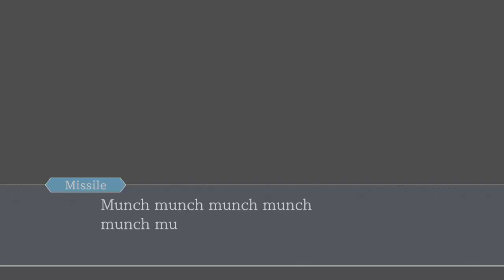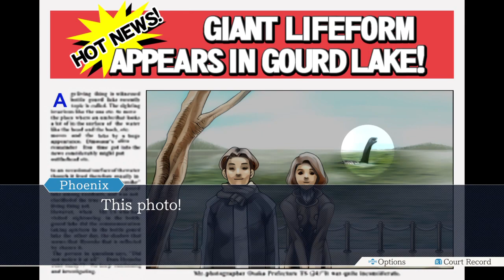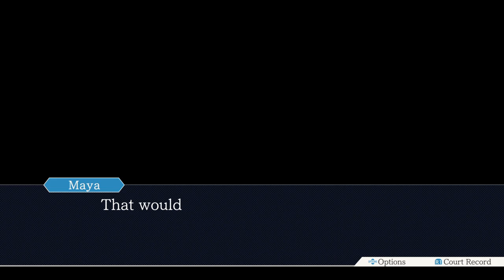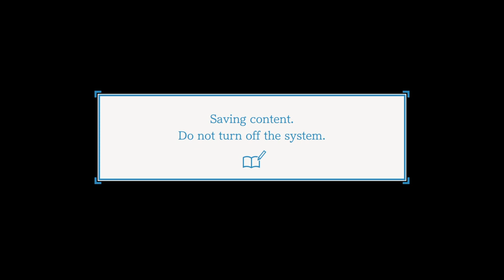We've Got a Guard Dog and He Loves Samurai Dogs!! | Phoenix Wright: Ace Attorney Part 23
Is that cannibalism or??

Check out my weekly streams on Twitch Mondays 5-7p and Thursdays 5-8p MT!